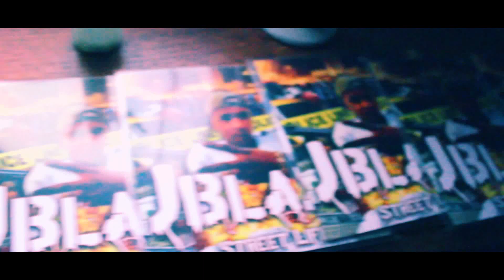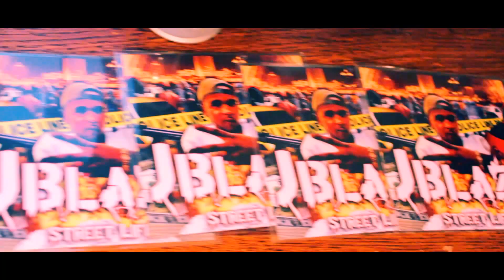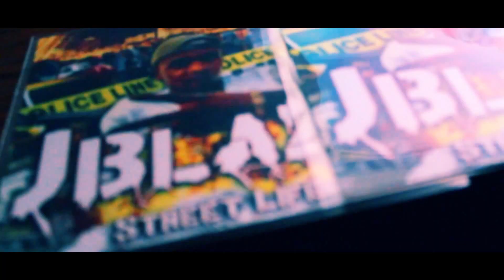Jblaze In Studio Performance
RareLegacy Films